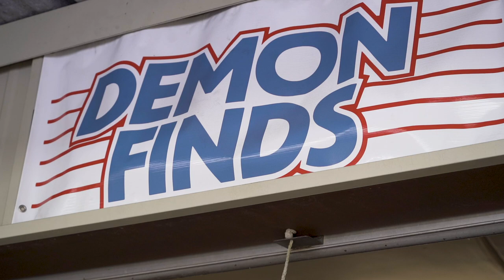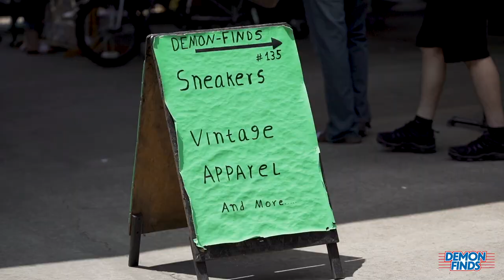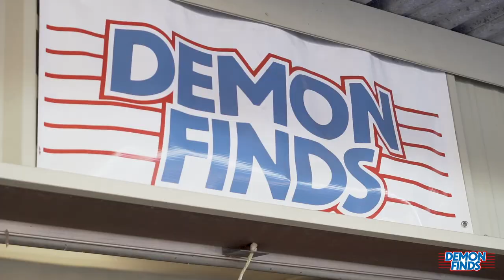$5 SALE EVENT AT DEMON FINDS! ( TRADERS VILLAGE HOUSTON TX )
TAGS: SNEAKERS SHOES VINTAGE CLOTHING MALL VLOG NIKE OUTLET NIKE OUTLET VLOG SNEAKER UNBOXING SNEAKER REVIEW SNEAKER STORE SNEAKER SHOE STORE IN HOUSTON TX HOW TO VLOG HOW TO COLLECT SNEAKERS HOW TO GET SNEAKERS FOR CHEAP THE BEST WAY TO GET SNEAKERS FOOTLOCKER CHAMPS ROSS VLOG MARSHALLS VLOG ROSS VS MARSHALLS VLOG SNEAKER SHOP VIDEO SNEAKERS STANCE STOCKS HAUL LIDS NEW ERA PICKUPS VLOG FUNKO POP MICHAEL JORDAN LEBRON JAMES PLATOS CLOSET VLOG NIKE OUTLET VLOG SHOPPING NIKE OUTLET KOBE BRYANT SNEAKERS TRIP TO THE THRIFT CRAZY DEALS AT THRIFT  UNBOXING REVIEW PACKAGE UNBOXING SUPREME SNEAKER UNBOXING VINTAGE SHOP NIKE SB COLLECTION NIKE SBS AT MARSHALLS SNEAKER SHOPPING AT ROSS MARSHALLS ROSS VLOG MARSHALLS SPENDING $3000 ON INVENTORY CRAZY CASHOUT SNEAKERS SPENDING $3,000 ON SNEAKERS INVENTORY WHERE TO GET SNEAKERS HOW TO GET SNEAKERS VINTAGE T SHIRTS DEMON FINDS $5 SALE EVENT VLOG TRADERS VILLAGE HOUSTON SALE EVENT CEEVLOGS